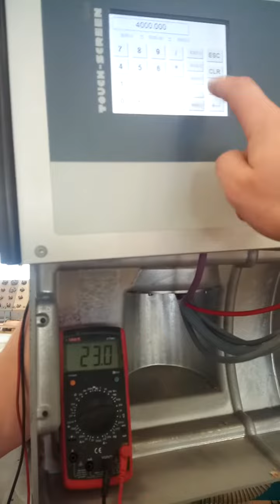2021 m. vasario 23 d.